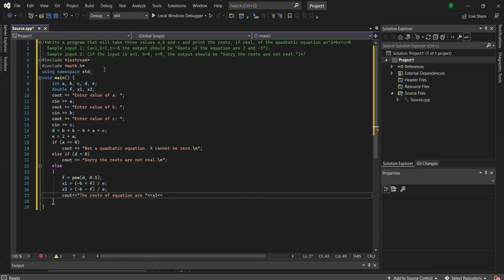C++ Program That Calculates Quadratic Formula.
Write a program that will take three values a,b and c and print the roots, if real, of the quadratic equation ax^2+bx+c=0. Sample input 1: (a=1,b=1,c=-6 the output should be "Roots of the equation are 2 and -3"). Sample input 2: (if the input is a=1, b=0, c=9, the output should be "Sorry the roots are not real.")